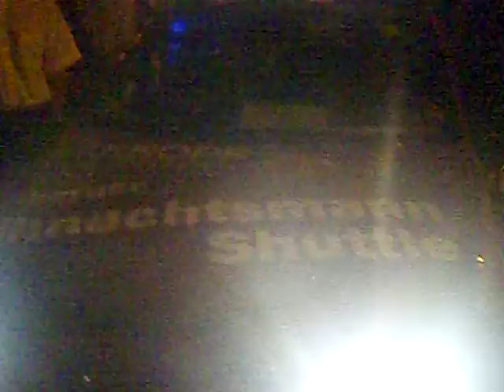Weihnachtsshuttle2GrünweissFürthSportanlageKropfAutomobileGALAcomtv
Herzlichsten Dank nochmals für ALLE Partner, die dies erst möglich gemacht hatten!

Herzlichsten Dank auch an das Weihnachtsbuero und der Dezembersonne zu Berlin, die ebenso freudestrahlend dieses Weihnachtsshuttle mit in Empfang nahm!

Mit dem Weihnachtsmann und dem offiziellen WeihnachtsmannShuttle KropfAutomobile zu Gast anlässlich dem Bertelsmann Kinder Kongress unter dem Motte Kinder stiften Zukunft!

Herzlichsten Dank auch an den unentgeltlich-fahrenden Shuttlefahrer George W. Boehm vom
Kropf-Automobile-Shuttle -SaabCabrio- !

Mit den herzlichsten WeihnachtsdankGrüssen,

von